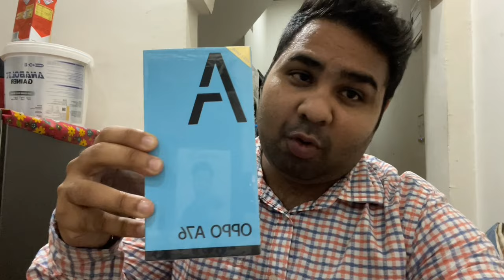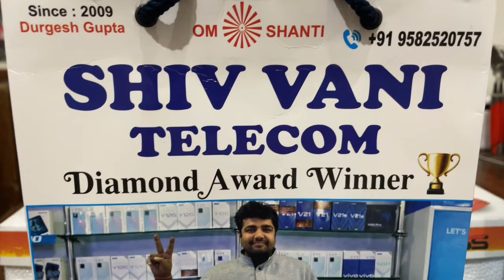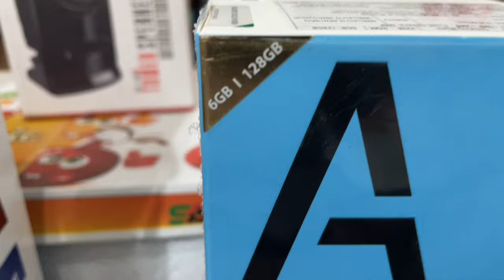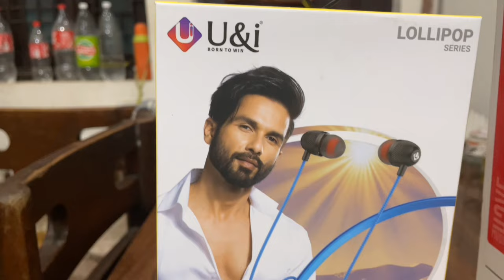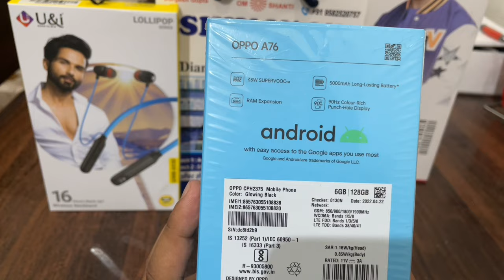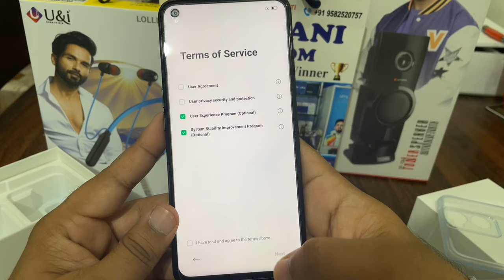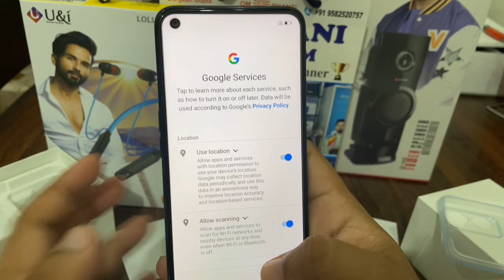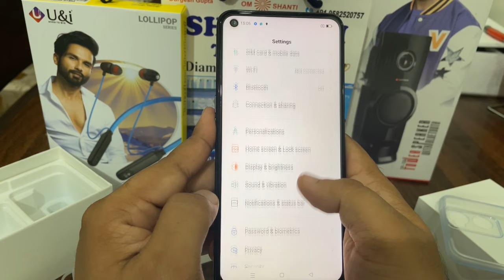Oppo A76 || mobile unboxing | shiv vani mobile shop|| thanks for gift || 8/128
0ppo A76 mobile unboxing thanks shiv vani shop owner osm deal and gifts are great thanks again for the all gifts
shop addres down side

Shiv ani tele
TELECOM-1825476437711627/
channel/UCuCYiJs 3c mnWnC4IT_ CSQ
Google Map location Link -
4
Adress :- A51, Shiv Vani Telecom, Budh Vihar, Main
Kanjhawala Road, Delhi-110086
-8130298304